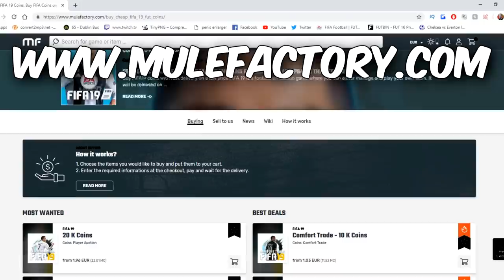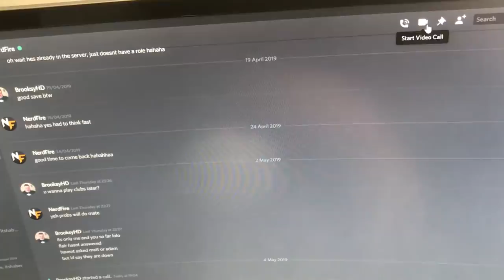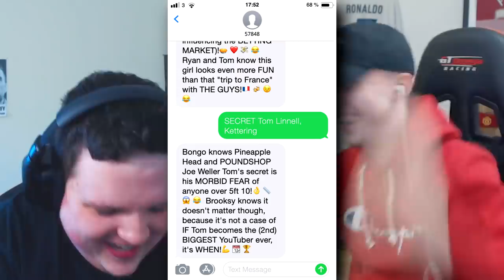Using John O'Shea in fut champs... one last time...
Farewell my captain, my hero, my icon... John O'Shea happy retirement... using john o'shea in fut champs
I CANT BELIEVE BONGO KNEW ALL THIS STUFF ABOUT ME MAN!!! To find out what Bongo knows about you, text SECRET or LOVE + FULL NAME + TOWN to 57848 (Ire) 66668 (UK).
Must have bill payers permission before texting. Texts cost £2.50 per message sent

In this video we try use:
john o shea in fifa 19
john o shea in fifa
john o shea goal germany
bateson87
bateson
nerdfire

family friendly video